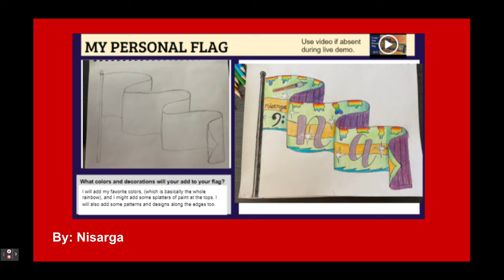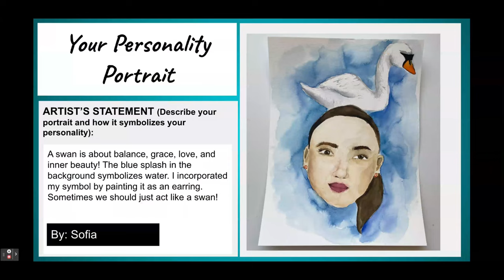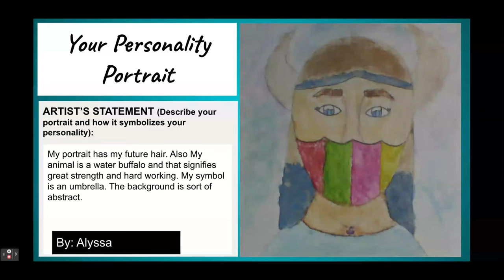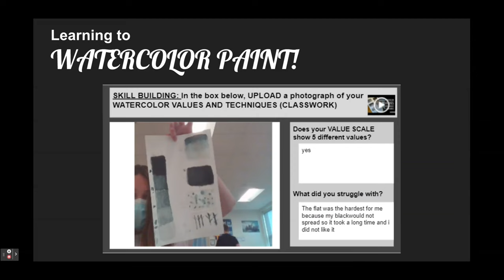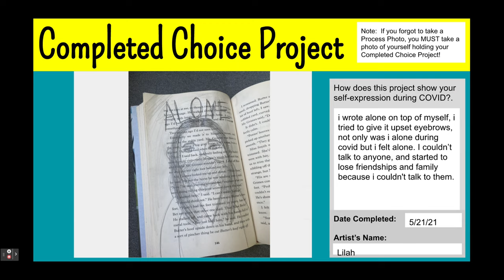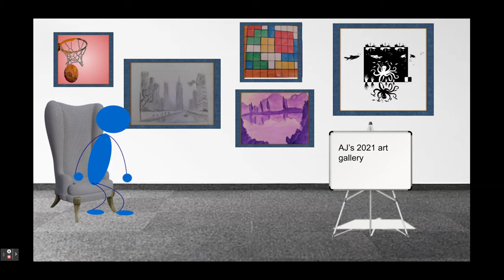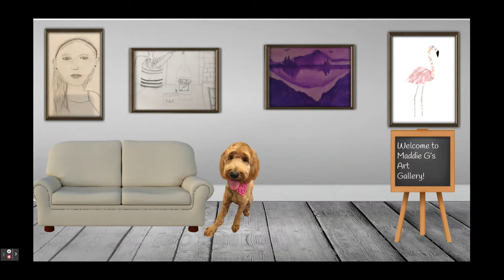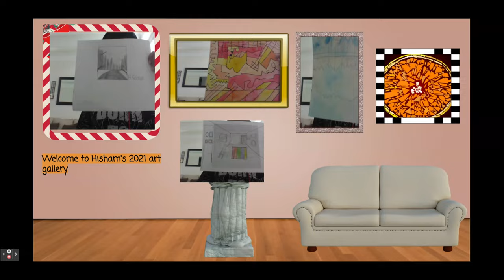Mrs. Thiele’s 6th Grade Sem 2 2021 Virtual Art Show